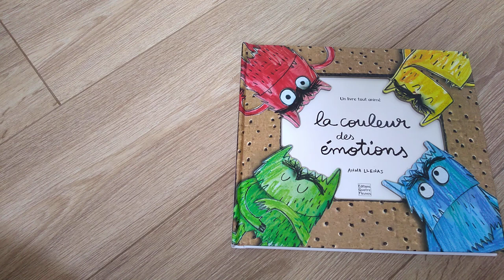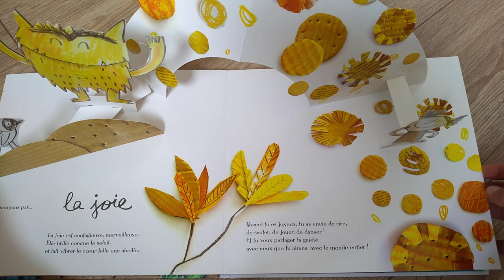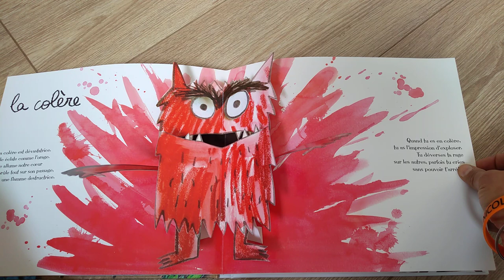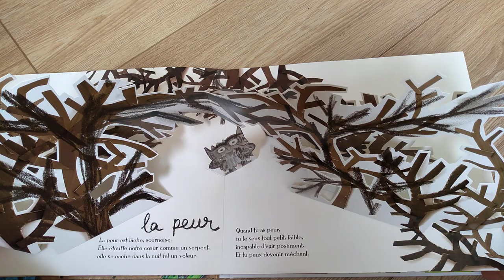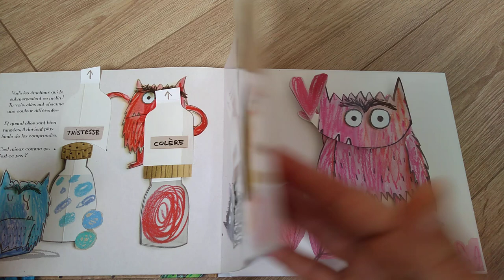La couleur des émotions (LECTURE)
Lecture du livre "La couleur des émotions"  de Anna Llenas  aux éditions Quatre fleuves